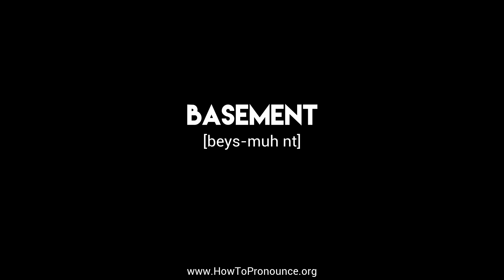How to Pronounce "basement"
Learn the proper pronunciation of "basement"